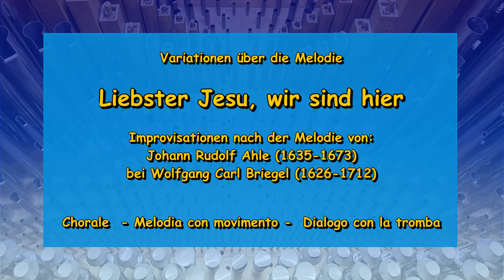Variationen über die Melodie "Liebster Jesu, wir sind hier"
Liebster Jesu, wir sind hier

3 Variationen, gespielt nach der Melodie von Johann Rudolf Ahle (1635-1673).

Zu hören sind die Sätze ab folgenden Positionen:

00:00 Chorale
01:10 Melodia con movimento
02:30 Dialogo con la tromba

Die Melodie findet sich im:
NAK-GB  Nr.   95
EG           Nr. 161
GGB        Nr. 149

Aufgenommen mit dem Hauptwerk-Sample  der Bätz-Orgel im Dom zu Utrecht (NL)